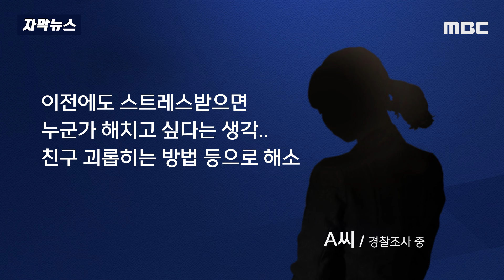[자막뉴스] 흉기 사서 '묻지마 살인' 미수.. 20대女에 선고된 형량은? (2024.05.08/MBC뉴스)